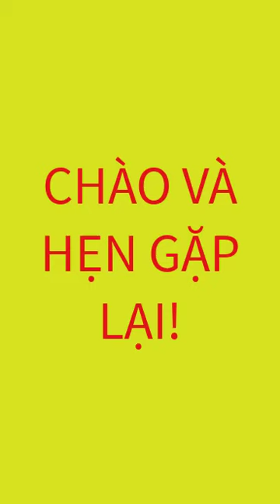10/2(còn C4,5) 5 PHÔI MAI RỪNG PHÚ YÊN MỚI VỀ CÓ CÂY DÁNG CAO XIN MỜI CÁC BẠN! SĂC VÀNG_SACVANG